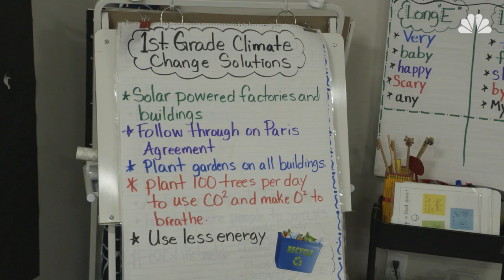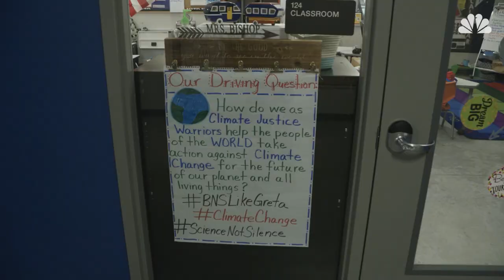Solar City: Building a Town Around a School (Part 3) | NBC Nightly News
Syd Kitson’s vision was to build a new town, not a neighborhood. And in order to do that he decided to begin with a school in order to attract young working families to the development. What followed was a K-8 charter school rooted in project-based learning. After building the school, home sales soared while Syd Kitson added a town center, golf course and began construction for an on-site grocery store.